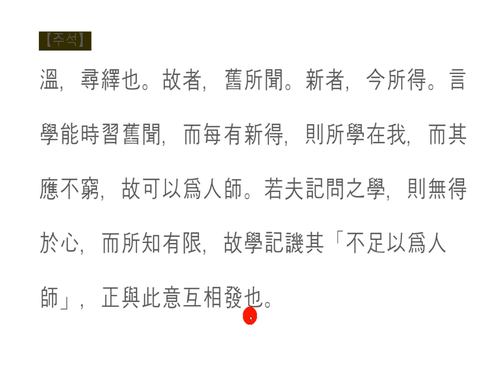논어_ 위정편 02_11溫故而知新 온고지신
爲政-11
子曰：「溫故而知新，可以爲師矣。」

온고지신(溫故知新)
세상에 모든 이치를 깨닫고 살면
이런저런 상황과 조건에 막힘이 없으련만,
막힘에 허덕이고 있는 나는 공부를 얼마나 했던가?

그 공부라는 것은 어디에 써먹지?
조금 알았다고 남에게 자랑하기 위함이던가?
써먹기 위함이요,
바르게 써먹기 위함이요.
결국에 가서는 도통(道通) 하기 위함이요.
성인(聖人)을 닮아가기 위함이요.
하늘 같이 살고자 함이요.
결국엔 우주(宇宙)의 마음으로 털끝만큼이라도
가짐 없이 그냥 사는 삶이로다.

오늘도 자신을 돌아보고
어제 까지 배웠던 학문의 이치를 터득하여
세상에 멋지게 펼쳐 써먹으려 노력하련다.

온고지신(溫故知新)이란

 공자 말씀에  예전에 배운 내용을 익히고 연구하여 충분히 알고, 그것을 토대(土臺)로 새로운 지식(知識)을 확장(擴張)해 가면, 남의 사표(師表)가 될만하구나!

온고지신(溫故知新)이란 많은 사람의 입에 오르내리는 구절이다. 다양하게 풀이할 수 있지만, 공부하는 처지에서 풀어보자. 어제 배운 원리를 완전히 이해하고 깨달은 뒤에 그 원리에 따른 문제를 풀 수 있다. 하루아침에 건너뛰어 차원이 높은 것을 배우려는 것은 욕심이요, 성과를 기대할 수 없다. 어느 나라나 역사를 기록하는 근본적인 이유는 과거 우리 선배들의 삶을 통해 미래를 열어갈 방법과 원칙을 찾아내어 발전시키려는 것이다. 역사란 있는 그대로의 삶을 기록하는 것이 중요한 이유다. 사사로운 견해를 붙이면 가치가 낮아져 거울의 역할을 할 수 없기 때문이다. 과거를 제대로 배우고 나면 저절로 새로운 세상에 대처할 방법이 보이는 것을 온고지신이라 한다. 지난날을 뒤돌아보는 것은 미래를 보장하는 지름길이다.